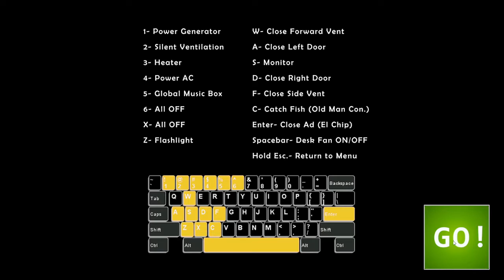I did great!